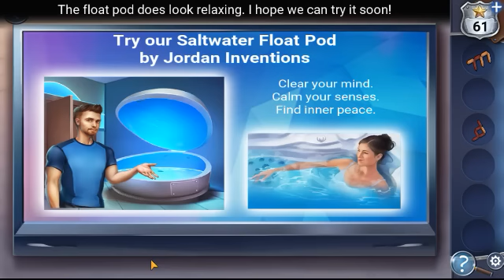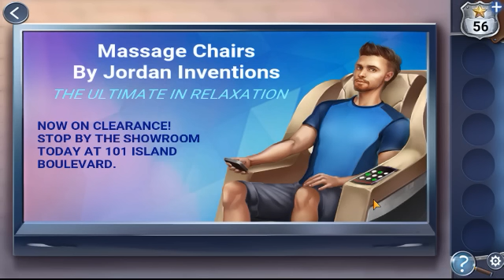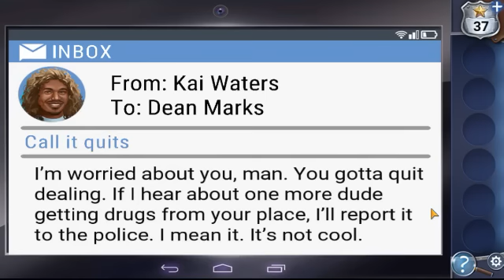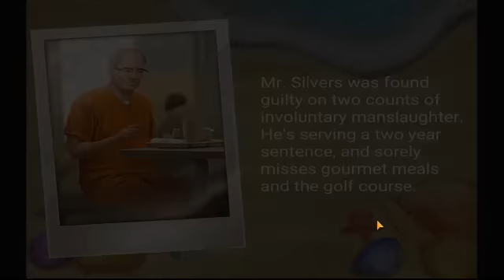AE Mysteries PARADISE Mystery Chapter 1 2 3 4 5 6 7 8 9 FULL GAME.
Adventure Escape Mysteries PARADISE Mystery  FULL GAME
Adventure Escape Mysteries PARADISE  Mystery Chapter 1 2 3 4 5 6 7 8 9
Adventure Escape Mysteries PARADISE  Mystery  Chapter 1 Chapter 2 Chapter 3 Chapter 4 Chapter 5 Chapter 6  Chapter 7 Chapter 8 Chapter 9
AEM PARADISE Mystery  walkthrough
PARADISE Mystery walkthrough
Adventure Escape Mysteries  Haiku Games
PARADISE Mystery  Прохождение